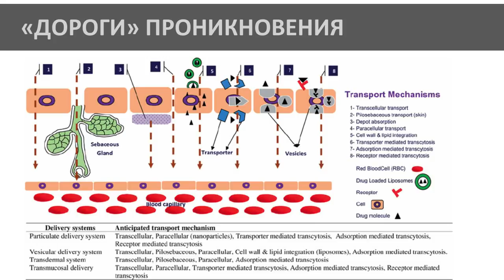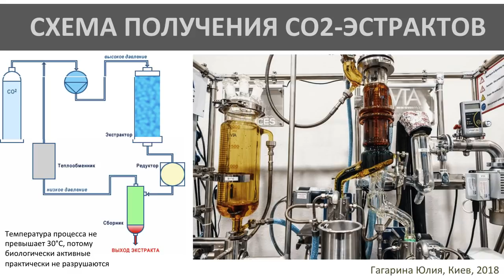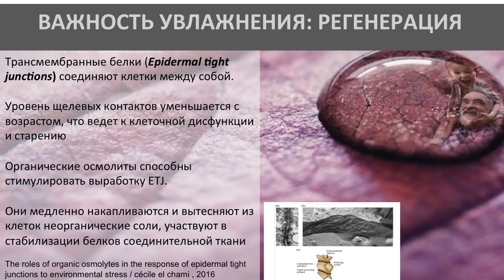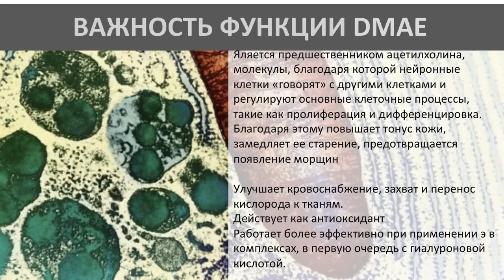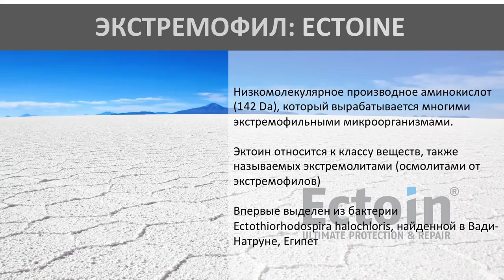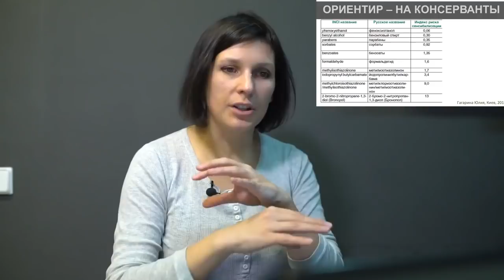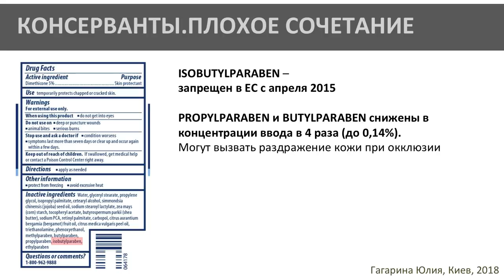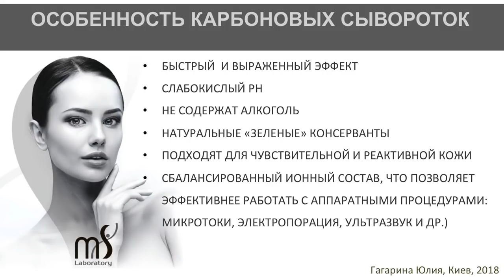Омолаживающие сыворотки для лица Lclub. Ms laboratory 🧪 Компания Лклуб